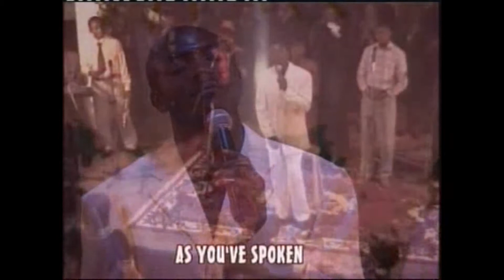You Never Change - Evangelist Philemon Bein